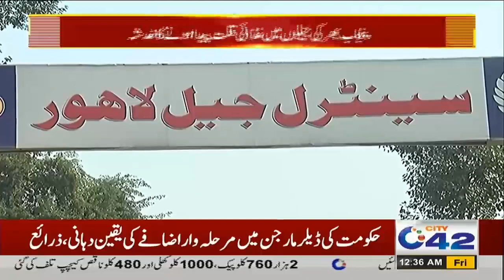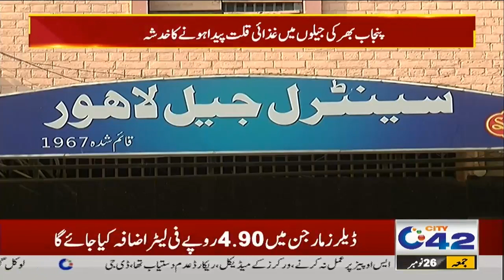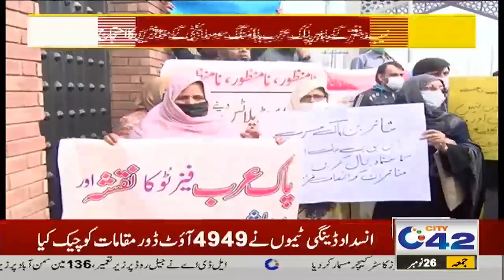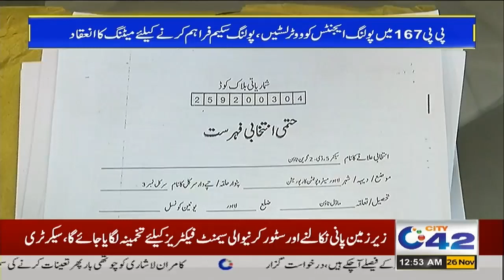12am News Bulletin | 25 Nov 2021 | City 42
12am News Bulletin | 25 Nov 2021 | City 42